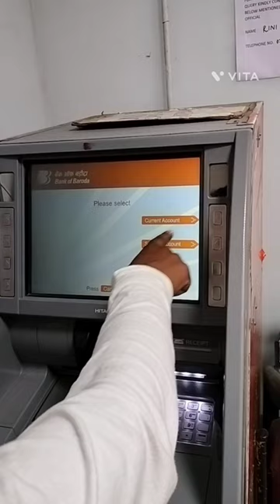Cash Deposit ATM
Dosto agar aap nahi janate ki bank of baroda ke atm se paise kaise jama kare to ye video aap ke liye hai. Maine dikhaya hai ki aap bob atm machine se paisa kaise jama karen aap bank of baroda bob ke kisi bhi cash deposit machine cdm me apana bob ka atm card dalkar paise ko apne bank account me jama kar sakte hai.

is video me aap ye bhi janenge ki atm machine me atm card dalane ka tarika kya hai atm card ko atm machine me kaise dala jata hai aur atm machine kaise use karate hai atm machine me hame kya savdhani rakhni chahiye sabkuch acche se samajh jayenge.

In this video I explained about bank of baroda cash deposit atm machine I told how to deposit cash in bob atm machine and some small and important things that you attention using bank of baroda cash deposite atm machine.